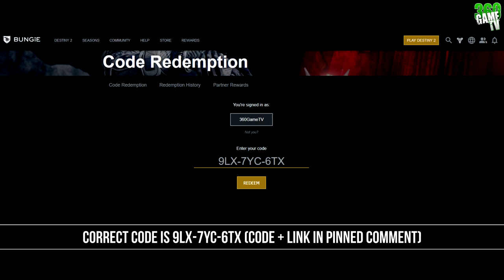TELESTO EMBLEM CODE + Emblem Showcase - Destiny 2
This guide shows you TELESTO EMBLEM CODE in Destiny 2